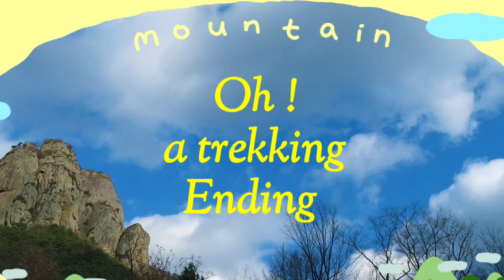Autumn Trekking 周王山 초가을 여행 추천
초가을 주왕산 트레킹 계획 있읍니다
이기록은10년전 할배 친구들과 같이
1박한 기록입니다
올 가을 단풍이 깃들면 다시 가보려고
합니다.
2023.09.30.